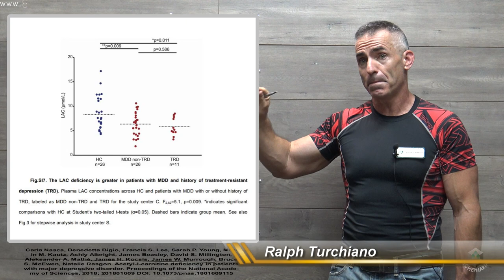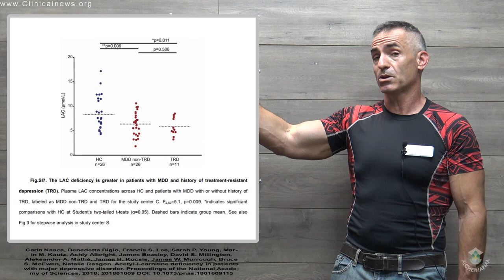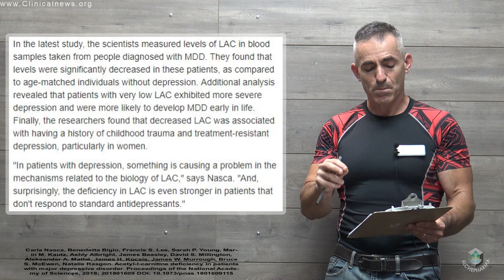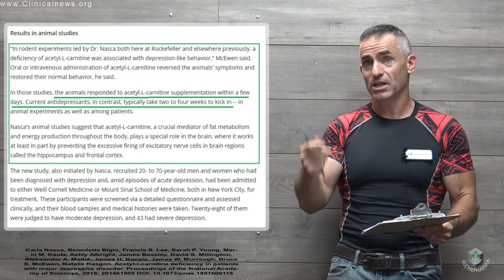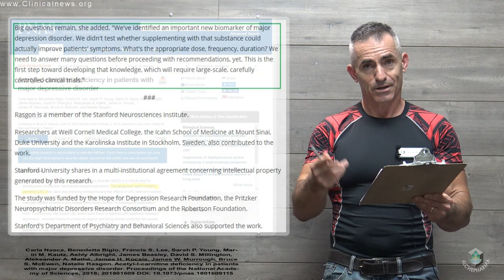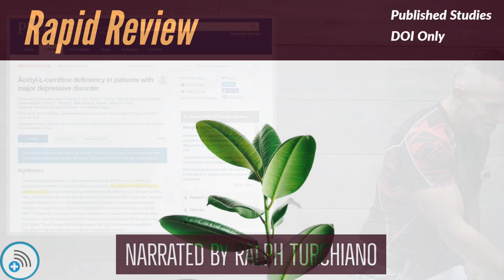Depression linked to low blood levels of acetyl-L-carnitine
In the latest study, the scientists measured levels of LAC (acetyl-L-carnitine) in blood samples taken from people diagnosed with MDD. They found that levels were significantly decreased in these patients, as compared to age-matched individuals without depression. Additional analysis revealed that patients with very low LAC exhibited more severe depression and were more likely to develop MDD early in life. Finally, the researchers found that decreased LAC was associated with having a history of childhood trauma and treatment-resistant depression, particularly in women.

Carla Nasca, Benedetta Bigio, Francis S. Lee, Sarah P. Young, Marin M. Kautz, Ashly Albright, James Beasley, David S. Millington, Aleksander A. Mathé, James H. Kocsis, James W. Murrough, Bruce S. McEwen, Natalie Rasgon. Acetyl-l-carnitine deficiency in patients with major depressive disorder. Proceedings of the National Academy of Sciences, 2018; 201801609 DOI: 10.1073/pnas.1801609115